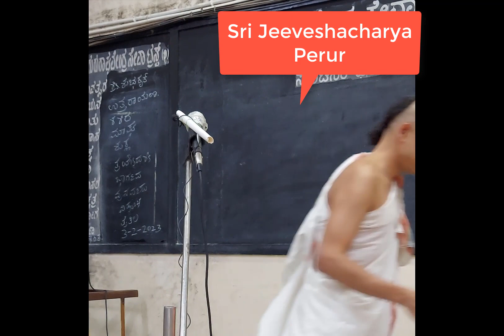ಉತ್ತರಾದಿಮಠ ಭಗವದ್ಗೀತಾ ಅಭಿಯಾನ ಉಪನ್ಯಾಸ Sri Sri Suvidyendraru Bhagavadgeeta Abhiyaana Udghatana Upanyasa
@seethahaadu1474 ಉತ್ತರಾದಿಮಠ ಭಗವದ್ಗೀತಾ ಅಭಿಯಾನ ಉಪನ್ಯಾಸ Sri Sri Suvidyendraru Bhagavadgeeta Abhiyaana Udghatana Upanyasa